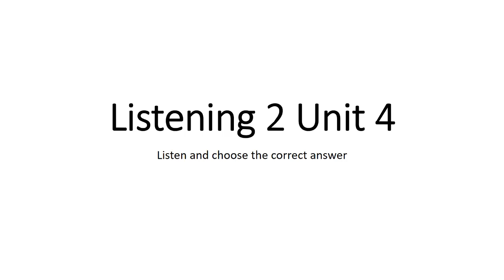Listening 2 test unit 4